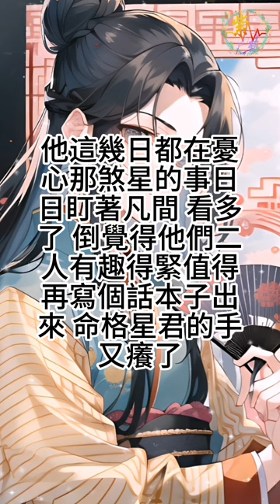《我成了虐文女主她親哥》025